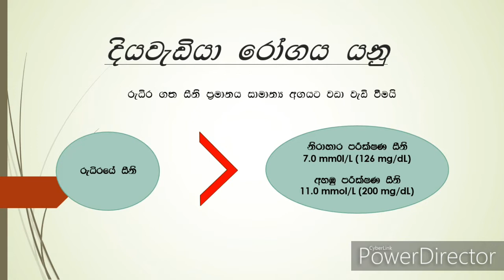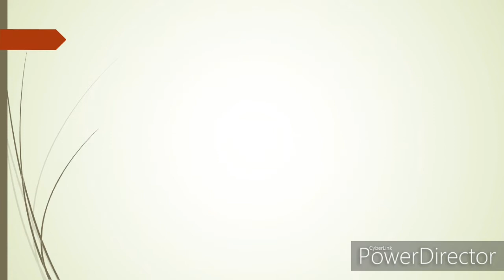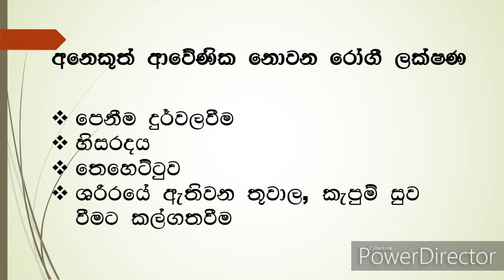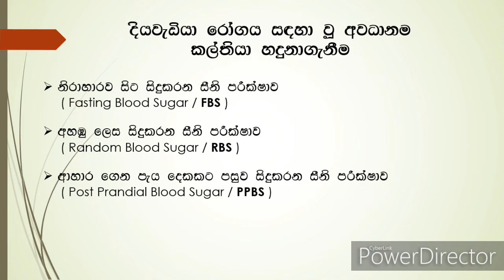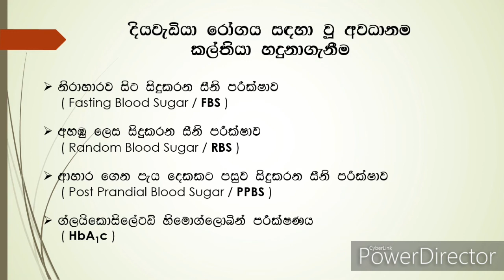Diabetes Mellitus : The information younger should have to know in sinhala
diabetes mellitus is the most commonest problem in the all over the world.
this video helps to know information about the diabetes specially in younger generation. reasons for diabetes, how to prevent diabetes, what are the test that can do to diagnose the diabetes, and can ask any question regarding diabetes, we are ready to give answer. I'm working as medical laboratory scientist in a government sector.

background musics from: Di Evantile’s virtual world
their message :- Welcome to Di Evantile’s virtual world. This is just some of the fragments of the universe, unidentified by you. Like a ray of moonlight, music doesn’t show us the whole picture. You must imagine yourself, what is between streams of light.

and you can join with my adviser piyu my facebook page also by following link